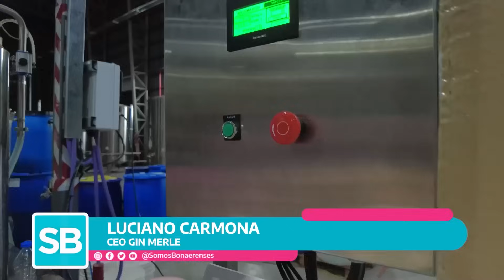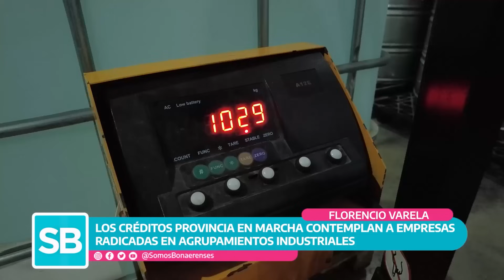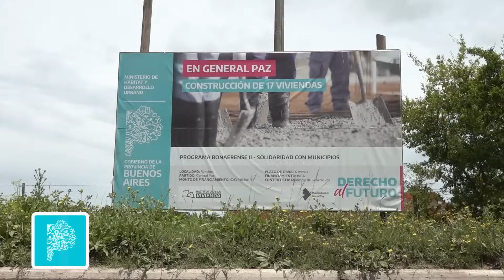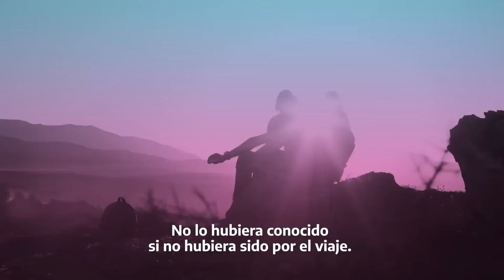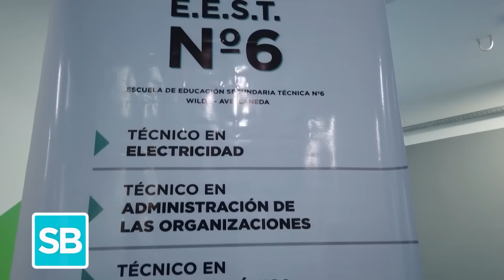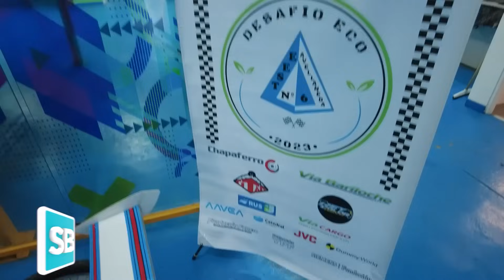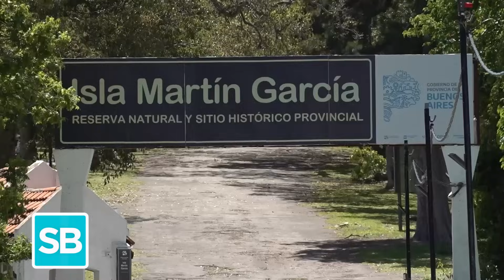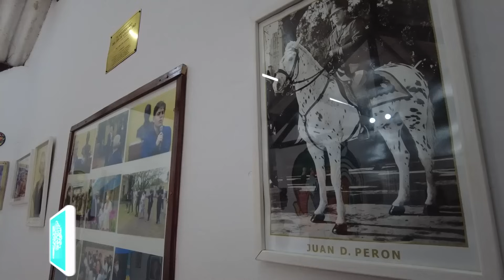📺 AXEL KICILOFF EN SOMOS BONAERENSES ✨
Somos Bonaerenses Capitulo 38 - 16 Diciembre 2023 - El programa que recorre de punta a punta la Provincia de Buenos Aires. Conduce Pato Galvan y Lupe Quevedo.